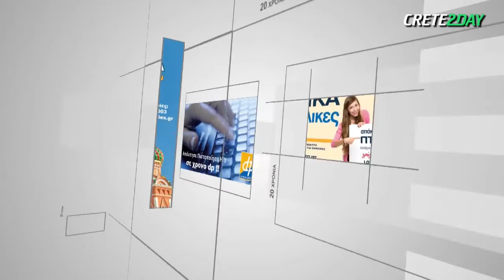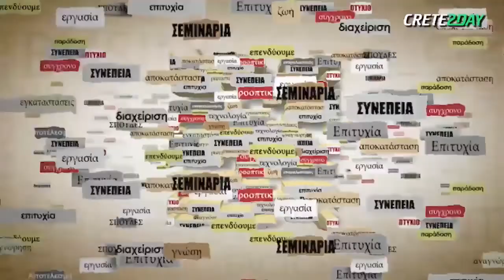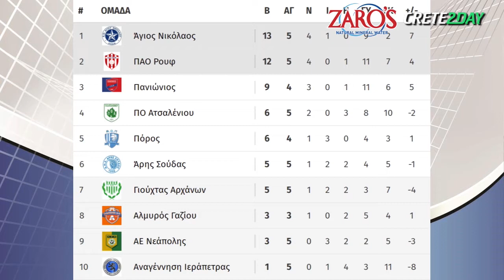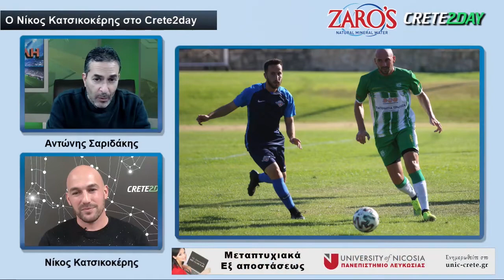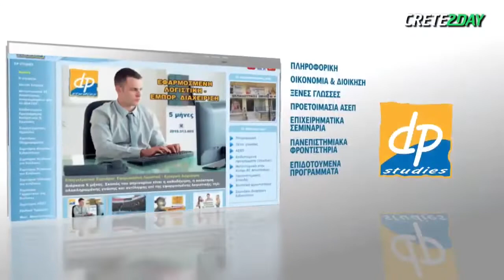Αθλητική Εκπομπή "Στρογγυλή Θεά" - 22 Νοεμβρίου 2021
Η νίκη και η επιβλητική εμφάνιση του ΟΦΗ απέναντι στο Βόλο στο "Πανθεσσαλικό" αποτέλεσε το βασικό μέρος της θεματολογίας της εκπομπής.

Καλεσμένος στο studio ήταν ο δημοσιογράφος Νίκος Μαρκάκης, σε μια γενικότερη συζήτηση για την φετινή πορεία της "ασπρόμαυρης" ομάδας, ενώ για τον αγώνα στο Πανθεσσαλικό Στάδιο μίλησε επίσης και ο δημοσιογράφος από το Βόλο Γιώργος Γεωργούλας.

Στο επίκεντρο της εκπομπής βρίσκεται και το πρωτάθλημα της Γ' Εθνικής κατηγορίας με καλεσμένο στο studio του crete2day τον επιθετικό του Γιούχτα Νίκο Κατσικοκέρη.

"Στρογγυλή Θεά" ... κάθε Δευτέρα στις 9 το βράδυ, στο Crete2day.com, με τον Αντώνη Σαριδάκη.